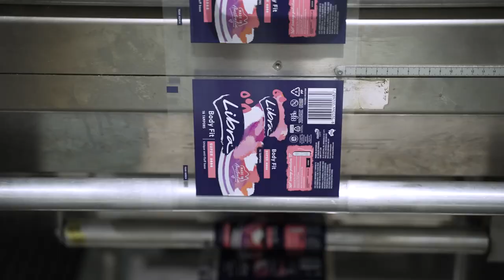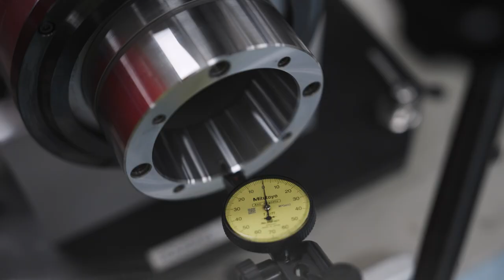[VMHOF Awards 2023] 03 Individual Winner ApprenticeMOTY HR 2023 08 09